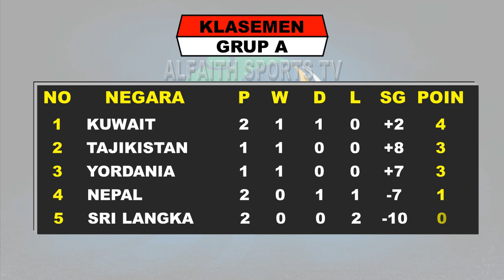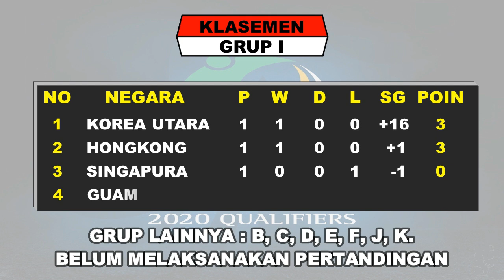HASIL PERTANDINGAN PERTAMA GRUP I KUALIFIKASI PIALA AFC U 16 2020 | AFC U 16 2020 QUALIFIERS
hasil pertandingan pertama grup I kualifikasi piala afc u 16 2020 serta klasemen sementara

hasil pertandingan kualifikasi piala afc u 16 2020 grup i
KOREA UTARA VS GUAM
HONGKONG VS SINGAPURA

jadwal kualifikasi piala afc u 16 2020
klasemen piala afc u 16 2020
timnas u 16 2019